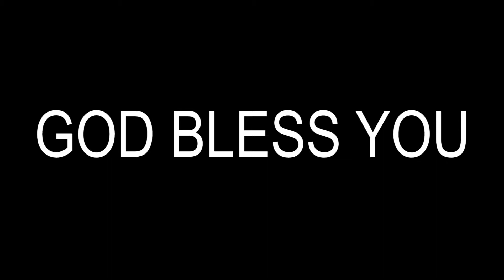433 JOSHVA SUCCESS யோசுவாவின் வெற்றி TAMIL CHRISTIAN MESSAGE